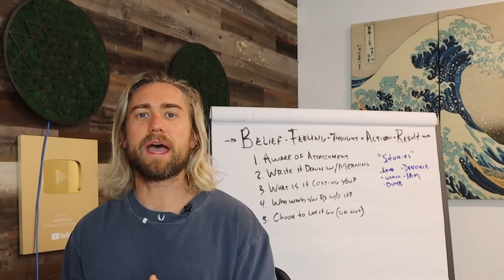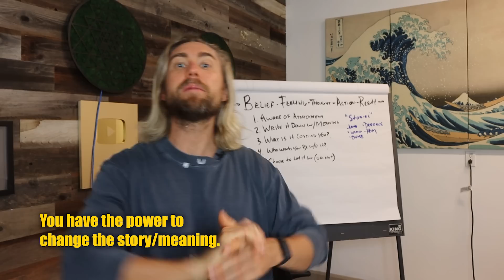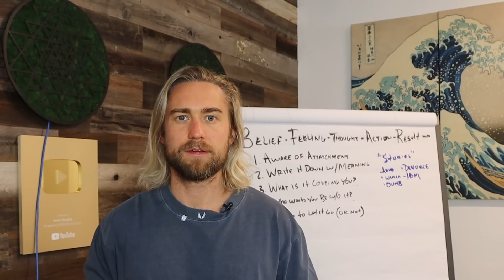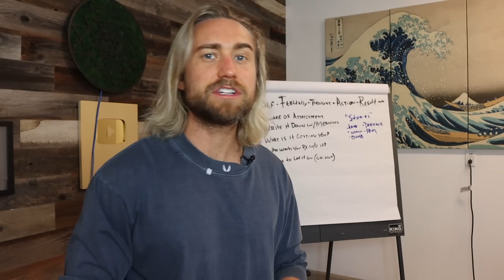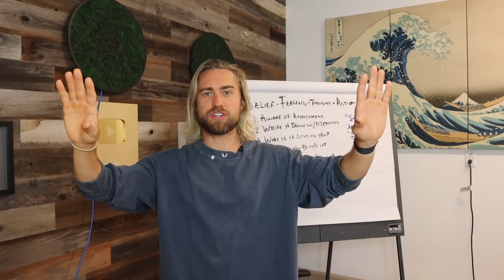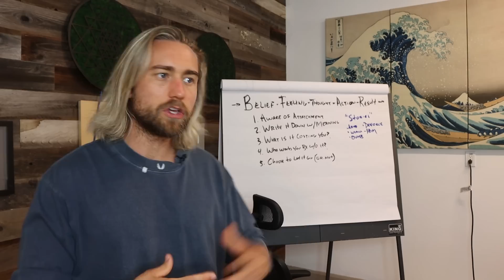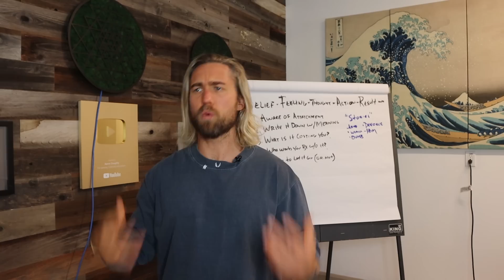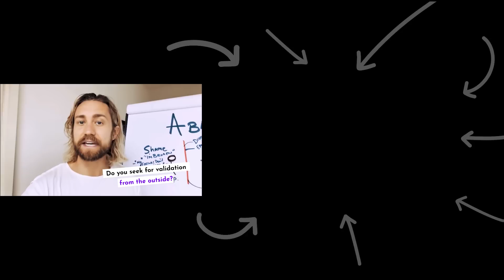NEVER Get Ghosted Again By Doing this ONE Thing!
Become MAGNETIC AF and you'll NEVER be ghosted again! Listen to the most powerful meditation for healing your inner child here: ➡️

In this video, I'm gonna show you how to never get ghosted again by simply doing this one
thing that I share with you that changes everything.

Now, first off, if you've been ghosted, which simply means that there was someone that was investing energy into you, maybe you were going on dates with them or maybe you haven't even gone out on a date yet but you were communicating with them, and then all of a sudden like that, (fingers snapping) communication just stops.

They're not reaching out to you anymore. They're not making plans to hang out anymore. And it leaves you wondering, "What is wrong? What did I do? What the hell is going on?"

Now, first off, understand that with ghosting, let me also first say that I have been somebody in the past, I speak from experience with this. There's woman I've dated in the past where I have ghosted. And I'll tell you my perspective of it.

I've been through a transformation over the last couple years of my own masculinity and I'll share with you why I used to do it and why I no longer do it, all right? And I don't do it anymore as well because I'm in a relationship.

But in general, the reason I was somebody that was ghosting back in the day is because I had my own vulnerability blocks. Which means rather than telling somebody that I'm either too busy or not interested, I would instead not communicate.

And I had it happen a few times where somebody, I would either go out with somebody and then something would happen to where then we didn't, the communication stopped. And sometimes it was because I was busy.

Sometimes it was because I just wasn't interested. And sometimes it was just because. It just happened. And it wasn't something that was necessarily at all this person's fault. So also understand is when somebody ghosted you, it may not be your fault at all.

It could be that this person is busy, first off. It could be that they are busy. That is something that could be true. And also, especially if somebody is constantly texting somebody else, it may be the person's busy, they don't have time to respond.

Also, sometimes texting too much can have a negative impact if it's texting from a place of wanting someone else's approval or validation. So that could also be somewhat of the case.

Sometimes we develop a story in our mind where this person hasn't reached back in two hours, they ghosted me. Maybe give it a little bit longer than two hours.

Now on the other side of it though, being ghosted might actually be a very good thing. The reason being, now this isn't something that you necessarily want, but understand that what ghosting is is it's a communication issue.

It's a communication. It's a lack of communication or lack of vulnerability. So what has happened is somebody stopped talking. Maybe they are not interested anymore. And then what happens is maybe you were wanting a relationship, you weren't wanting to go deeper, but they weren't ready to meet you there.

Doesn't mean it's your fault or something wrong with you, you're not worthy. It simply means that maybe they don't have the emotional capacity, their emotional availability to go deep with you right now.

And maybe they have other things they're focused on. So this is something to realize that it could be a very good thing. Now, another thing you could do, if you do get ghosted, one thing you could do is you could literally text them and see, "Is everything okay?

The energy seemed to shift between us. Is everything okay?" And you could even say like, "Am I being ghosted? LOL." And as weird as that maybe to text, just don't do it after two hours. Imagine it's only been two hours like, "Am I being ghosted?"

It's okay. Maybe you jump into conclusions. But if you reach out to somebody that you were talking to that you wanted to stay connected to, and then a day or two later, they haven't responded and you text them and then a day or two after that, they don't text you, then you can send them text.

It's like, "Hey, am I being ghosted? LOL." And by doing so, you're being very direct. You're leading with being vulnerable even though it could be, he's like, "Yes, actually, I'm not interested." And guess what? You've saved yourself time.

The key to this is what is called clear communication. And that's why it's also good from the very beginning to clearly communicate your intentions with somebody else, where you clearly communicate, "Oh, I'm attracted to you. I'd like to go out again with you. "Or something like that and then that sets the bar.

That sets the clear communication where then they can be clear with you. Sometimes people end up in this no man's land where it's like kind of a gray zone.

It's like are we dating? Are we not dating? Sometimes the guy may not even know if you really like him or not.